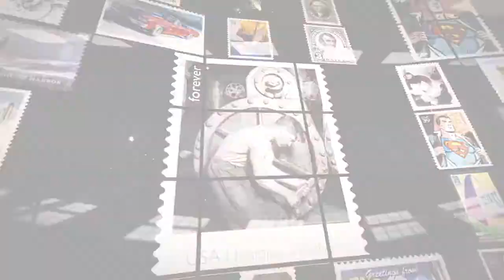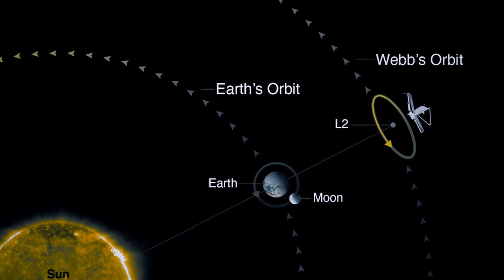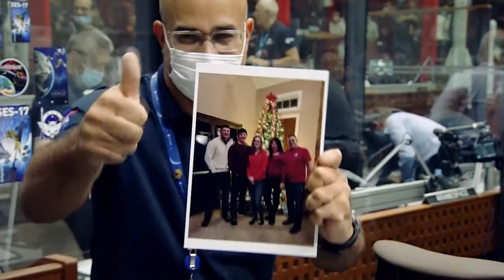USPS - James Webb Space Telescope Forever® Stamp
The James Webb Space Telescope, the largest and most sensitive ever launched, can peer to the limits of the known universe.

The U.S. Postal Service celebrates this remarkable device with the upcoming James Webb Space Telescope Forever stamp.